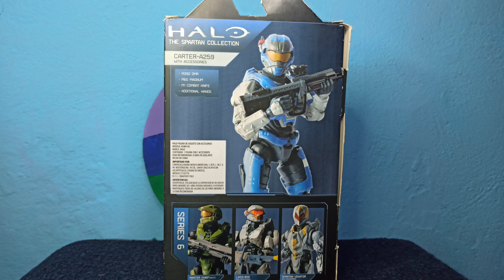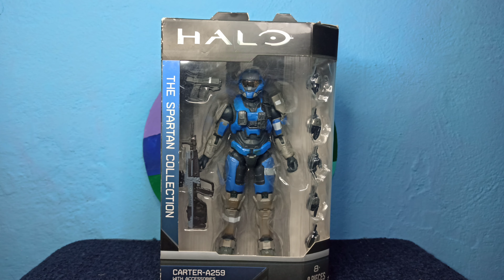Carter-A259 The Spartan Collection / Noble 1 / Halo Jazwares Review en Español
Amigos, es el turno de nuestro querido compañero Carter de Halo Jazwares, inspirado en el videojuego de Halo Reach, cumple con todo, excelentes puntos de articulación y ese esculpido a la figura, bastante fiel a lo que conocemos del personaje.
Les invitamos a ver nuestro video, vemos sus accesorios así como también la manipulación de sus articulaciones.🤗

Amigos les recuerdo que si no están suscritos al canal los invito a hacerlo para no perderse más vídeos de aquí.